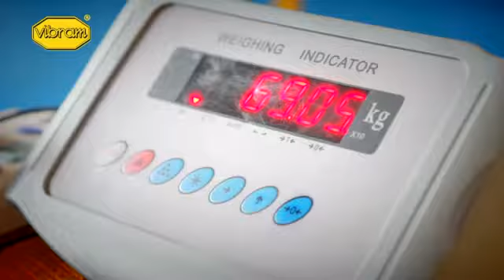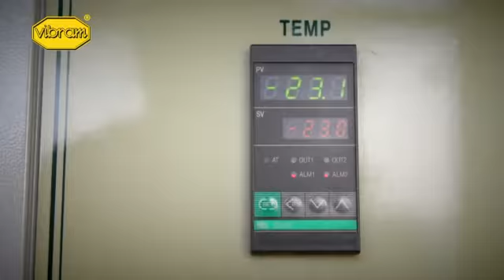NITRO Team TLS snowboard boots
The new partnership between NITRO and Vibram® has produced the new NITRO Team TLS boot with Vibram® HAVOC SOLE technology, marking a new milestone in comfort, safety and performance.